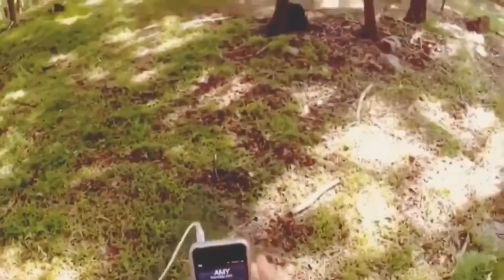Slipknot - No Life ( VHS 2 - a ride in the park )